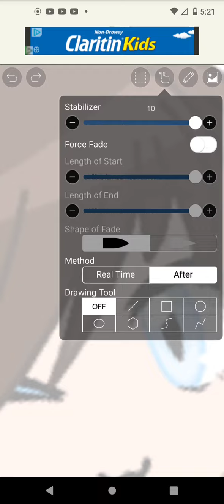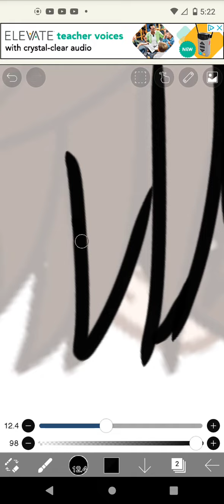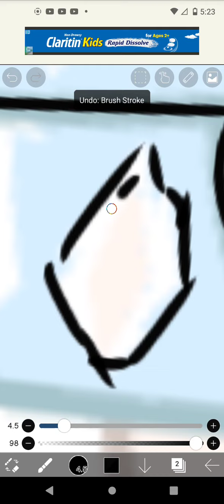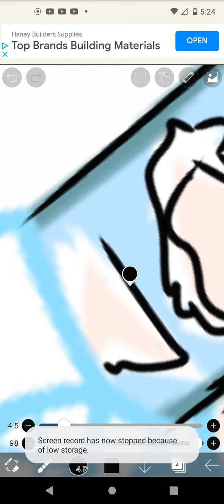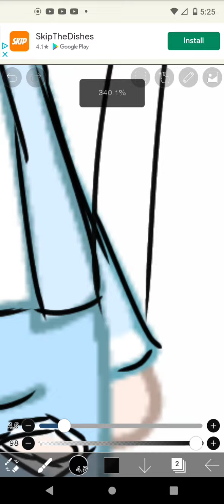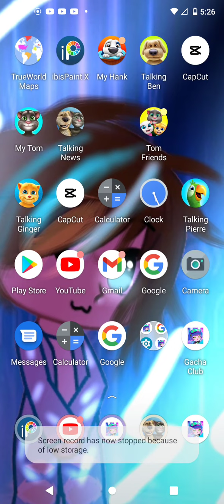speed edit (part 1)